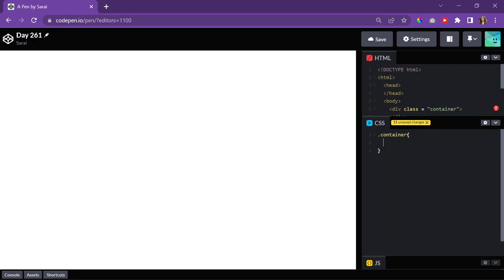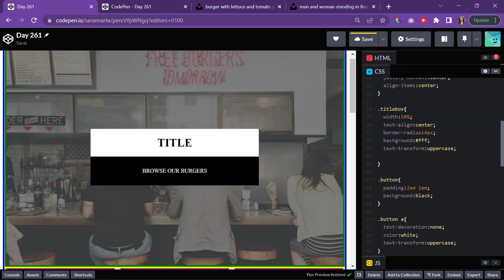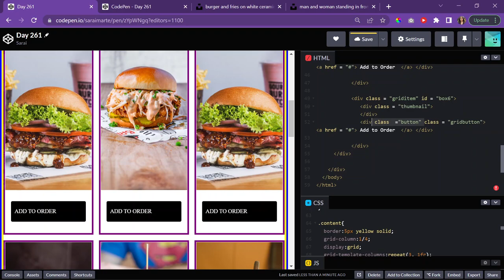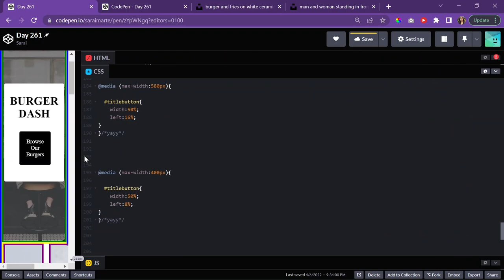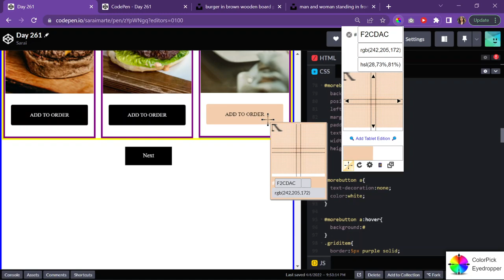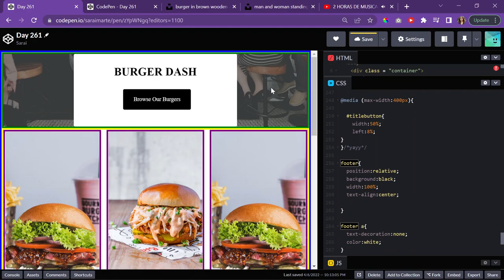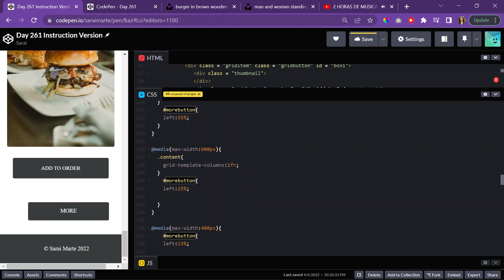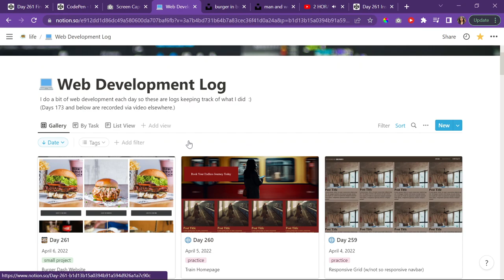Responsive Homepage for Fast Food Service | Day 261 of Web Development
Image Sources in link below under Day 261.